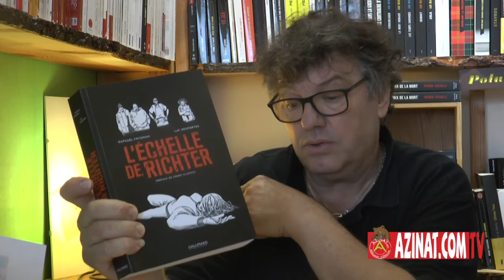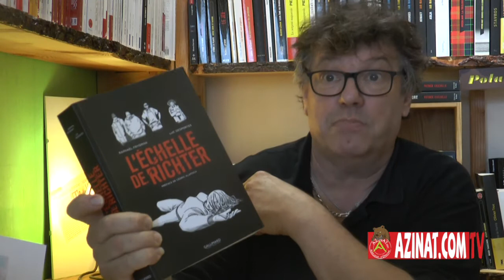"L'échelle de Richter" de Raphaël Frydman et Luc Desportes : Le livre de la semaine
Aujourd’hui il va être question d’un roman noir graphique, ce n’est pas courant, scénarisé par Raphaël Frydman et dessiné par Luc Desportes. Le premier est scénariste et réalisateur, le second, dessinateur fait aussi des story bords et en particulier pour Cédric Klapisch et Jean-Pierre Jeunet. De là à ce qu’ils se rencontrent sur des plateaux de cinéma …